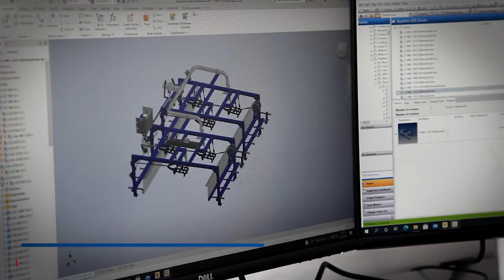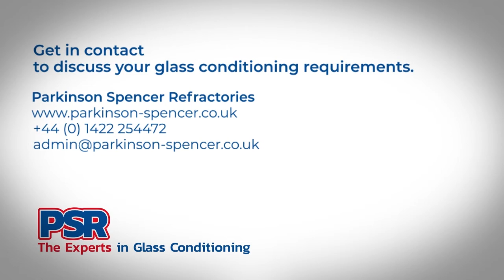Parkinson-Spencer Refractories - About Us.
Parkinson Spencer Refractories designs and manufactures industry-leading refractories and glass conditioning solutions from our factory set in the foothills of the Yorkshire Pennines.
Watch our short about us video…